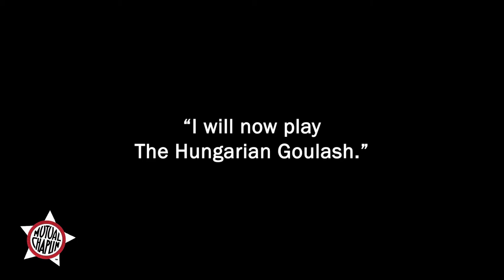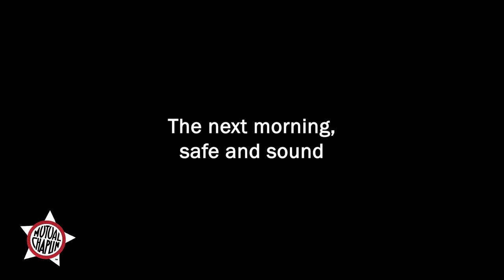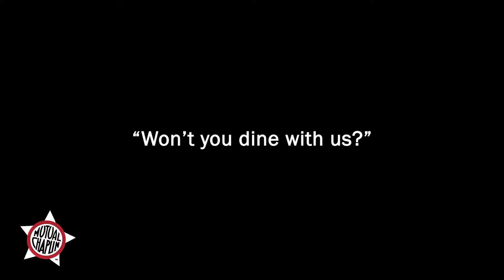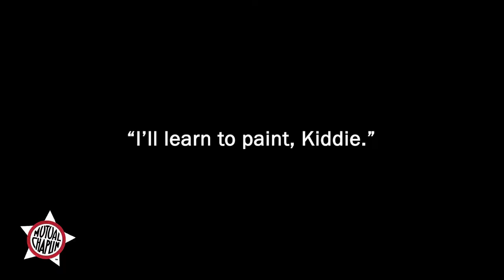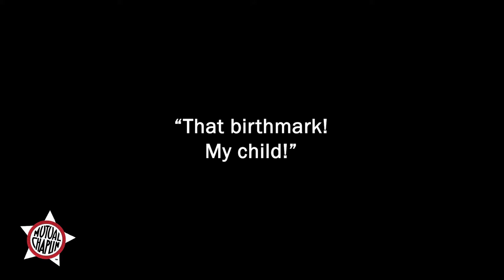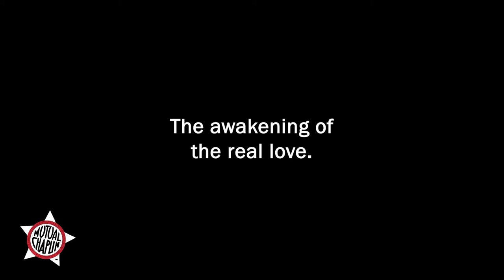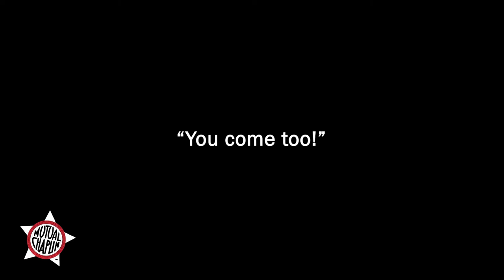The Vagabond (1916) Mutual - Charlie Chaplin, Edna Purviance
Released in July 10, 1916

CAST
Charlie Chaplin as Violinist
Edna Purviance as Gypsy Drudge
Eric Campbell as Gypsy Chieftain
Leo White as Bearded Man at the Bar / Old Gypsy Woman
Lloyd Bacon as Artist / Gypsy
Charlotte Mineau as Girl's Mother
Albert Austin as Trombonist
John Rand as Trumpeter, Band Leader
James T. Kelley as Gypsy and Musician
Frank J. Coleman as Gypsy and Musician
Fred Goodwins Percussionist / Gypsy

PRODUCTION / CREW
Written by Charlie Chaplin, Vincent Bryan and Maverick Terrell
Produced by Charlie Chaplin and Henry P. Caulfield
Cinematography by William C. Foster, Roland Totheroh and Frank D. Williams

Filmed in Lone Star Studio - 1751 Glendale Boulevard, Hollywood, Los Angeles, California, USA

MUSIC CREDITS
Edited by Richard Goodman
Darlin' Nellie Gray (pub. 1856 c.b. Handy)
Dynamite Rag (pub. 1910 c.b. J. Russel Robinson)
Naughty Marietta Operetta Medley (pub. 1910 c.b. Victor Herbert)
Peg Of My Heart (pub. 1913 c.b. Fred Fisher
Rotary March (pub. 1916 c.b. Joseph M. Hahn)
Sounds From Home - Waltz (pub. 1897 c.b. Jos Gungl)
Wishing (pub. 1910 c.b. Ted Snyder & Irving Berlin)